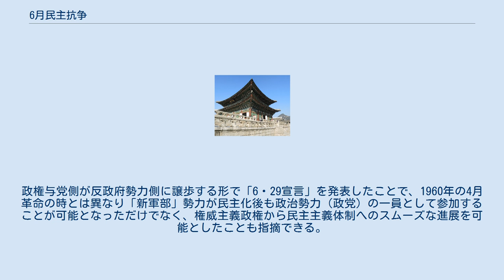6月民主抗争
6月民主抗争（6がつ みんしゅ こうそう）は、大統領の直接選挙制改憲を中心とした民主化を要求するデモを中心とした韓国における民主化運動の名称で、1987年6月10日から「6・29宣言」が発表されるまでの約20日間にわたって繰り広げられた。
この民主抗争の結果、大統領直接選挙制改憲実現などの一連の民主化措置を約束する「6・29宣言」を全斗煥政権から引き出すことに成功した。
 任期6年目の全斗煥大統領にとって事実上最後の年となる1987年に入ると、大統領の直接選挙制を実現するための憲法改正を求める声は日増しに強くなってきた。
しかし、全斗煥政権は直接選挙制改憲に対しては拒否する姿勢を崩さなかった。
そして、4月13日に「今年度中の憲法改正論議の中止」と「現行憲法に基づく次期大統領の選出と政権移譲」を主旨とする所謂「4・13護憲措置」を発表し、現行憲法に規定された選挙人団選挙による間接選挙で次期大統領を選出することを明らかにした。
 この「4・13護憲措置」に対し、在野勢力や野党は一斉に反発、折しも1月15日にソウル大学校学生の朴鍾哲が警察による拷問で死亡した事件とそれに係わる隠蔽工作の発覚で政権の道徳性に対する批判が高まっていただけに、民主化の機運が更に盛り上がった。
そして、5月27日に野党も含む広範な反政府勢力を結集した「民主憲法争取国民運動本部」（以下、国民運動本部）が結成され、4・13護憲措置撤廃、大統領の直接選挙制改憲を最大要求に掲げることで国民の支持を広げることが出来た。
また、国本が結成される1週間ほど前の18日には、天主教正義具現全国司祭団の金勝勲神父が、朴鍾哲拷問致死事件についてさらなる真相を明らかにしたことで、政権に対する国民の不満に火をつける結果となった。
 こうして、政府への不満と民主化を求める声が高まりを見せる中、国民運動本部は「朴鍾哲君拷問殺害の捏造・隠蔽糾弾と護憲撤廃国民大会」を与党・民主正義党の大統領候補を決定するための全党大会が行われた6月10日に合わせて開催した。
無論、政府側は6万名余りの武装警察官を動員して会場を封鎖、国民運動本部の幹部を自宅軟禁にするなどして妨害したが、全国18都市でデモが発生、ソウル市中心部の明洞では警察に追われたデモ隊が明洞聖堂に籠城（15日まで）し、大学生やサラリーマンによる支援デモが聖堂の外で繰り広げられた。
6・10デモの前日9日には、延世大学校学生の李韓烈（当時20歳、経営学科2年生）が戦闘警察が放った催涙弾の直撃を受けて重体となる事件が発生（7月5日に死亡）。
催涙弾の乱射に対する抗議デモが全国各都市に拡大すると、国民運動本部は18日を「催涙弾追放の日」として大々的に運動を展開し、全国14都市で24万名がデモに参加、ソウル市では戦闘警察の一部が武装解除され、釜山でも市中心部の幹線道路が約4キロ余りにわたってデモ隊に占拠された。
そして翌19日には全国79大学でデモが発生、20日夜には光州で20万人以上が参加するなど、デモは全国各都市に拡大した。
 民主化要求デモが空前の盛り上がりを見せる中、（政権による）戒厳令の布告と軍出動の噂が飛び交った。
その最中の6月20日、国民運動本部は声明を発表、①4・13護憲措置の撤廃、②6・10大会拘束者と良心囚（政治・思想犯）の釈放、③集会・デモ・言論の自由保障、④催涙弾使用の中止、などを求めた。
そして、これらの要求が受け入れられない場合は、「国民平和大行進」を決行することも明らかにした。
同月24日、全斗煥大統領と金泳三統一民主党総裁による会談が行われたものの具体的な成果がなかったことを受け、国民運動本部は26日、平和大行進を敢行した。
官憲による実力阻止が行われたにもかかわらず、全国33都市と4郡で少なく見積もっても20万名以上（警察発表は5万8千名、国民運動本部の推算では180万名）が参加し、デモが行われた。
この日の行われたデモでは、全国で3,467名が連行、警察署2箇所と派出所29箇所、民正党地区党舎4箇所、市庁舎4箇所、警察車両20台が火焔瓶で燃やされたり、破損するなどの被害を受けた。
 この日行われたデモで事態の深刻さを痛感した政府与党は、盧泰愚民正党代表最高委員による時局収集宣言、いわゆる「6・29宣言」を発表し、大統領の直接選挙制会見を行うことと、金大中の赦免・復権など民主化措置を実行することを表明するに至った。
そして翌30日に盧泰愚代表が全斗煥大統領に申し入れ...